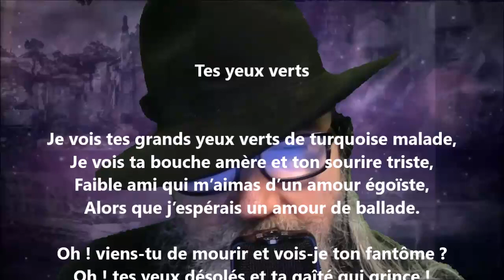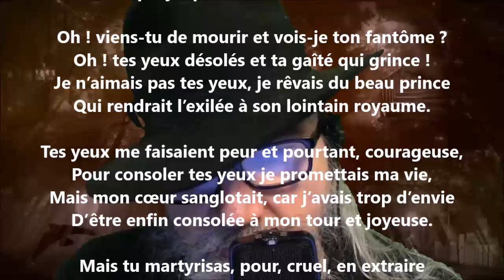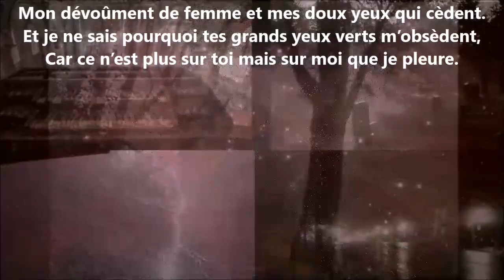Tes yeux verts - Hélène Swarth lu par Yvon Jean